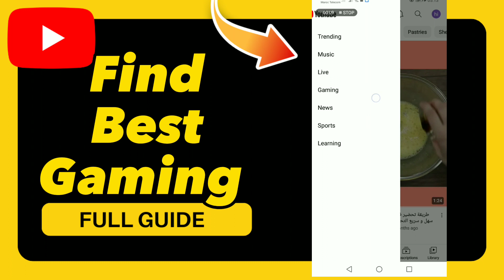How to Find Best Gaming on YouTube